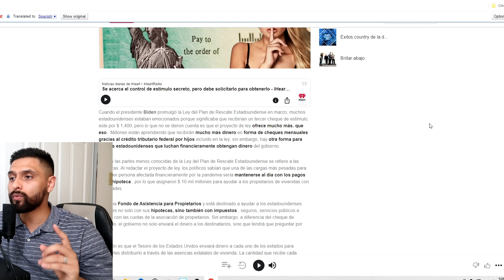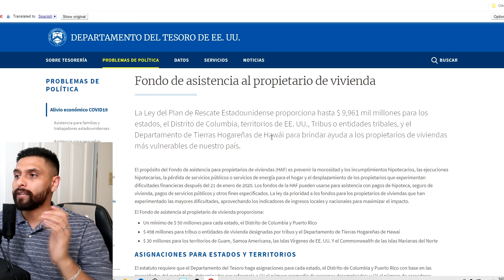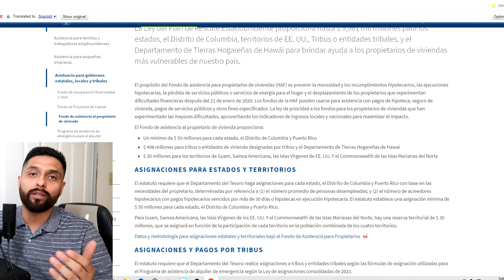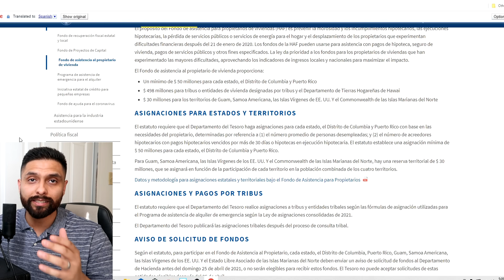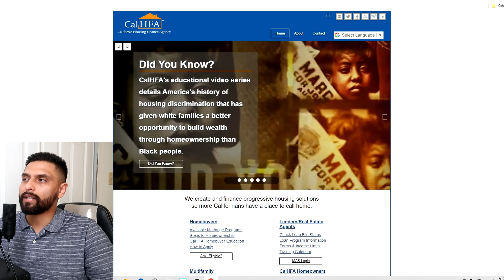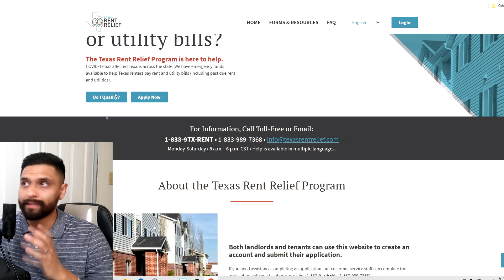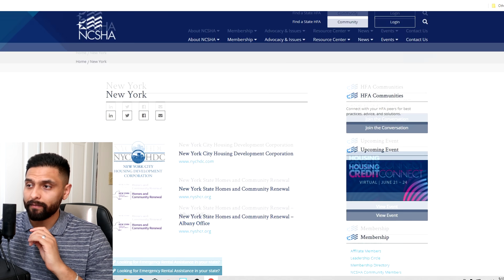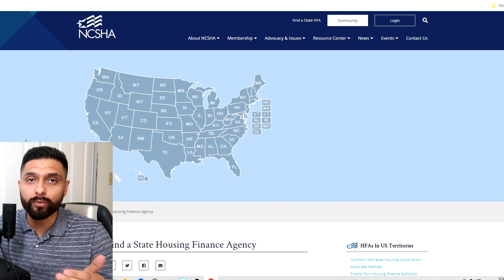El Estimulo del Que Nadie Habla | Nuevo Estimulo Economico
Descargo de responsabilidad: No soy un asesor financiero. No proporciona asesoramiento fiscal, legal o contable. Este material ha sido preparado sólo con fines de entretenimiento, y no está destinado a proporcionar, y no debe ser confiado para, asesoramiento fiscal, legal o contable. Usted debe consultar a sus propios asesores fiscales, legales y contables antes de participar en cualquier transacción.